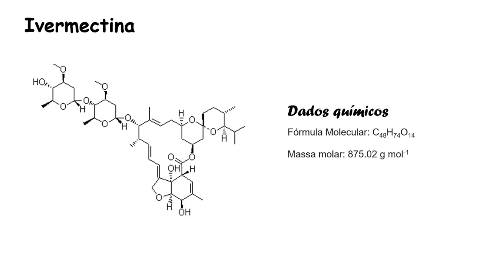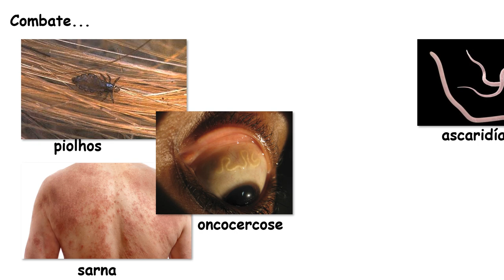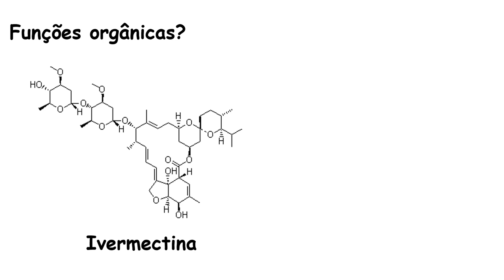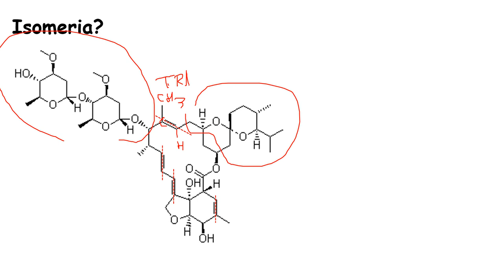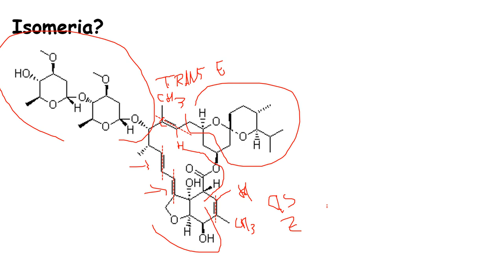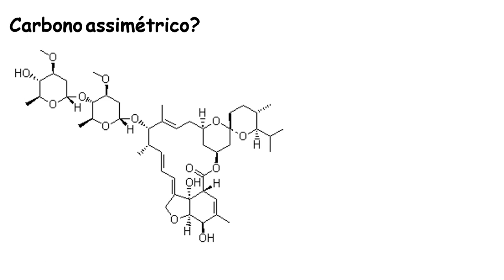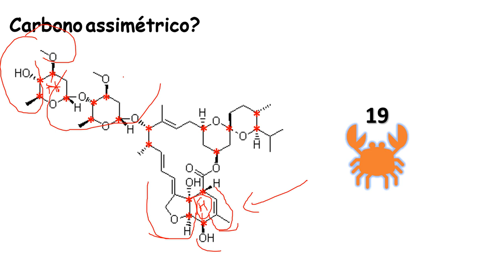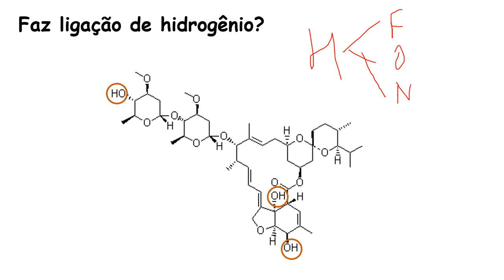Análise Química Estrutural de fármacos | Ivermectina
ATENÇÃO!!!
Neste vídeo foi utilizada a ivermectina com fórmula molecular C48H74O14. (Explico mais na observação)

Neste vídeo explico alguns pontos importantes da estrutura química da IVERMECTINA que poderão ser cobrados em seu vestibular ou ENEM e sua análise estrutural.
1. Funções orgânicas
2. isomeria;
3. carbono quiral e,
4. forças intermoleculares.

Obs: A ivermectina é uma mistura sólida dos homólogos B1a (5-O-dimetil-22,23-dihidroavermectina A1a), com o mínimo de 90% e do B1b (5-O-dimetil-25-di(1-metilpropil)-22,23-dihidro-25-(1-metiletil)avermectina A1a) com menos de 10%)
O primeiro apresenta fórmula molecular C48H74O14. O segundo, C47H72O14.